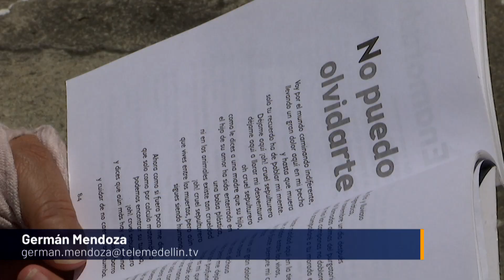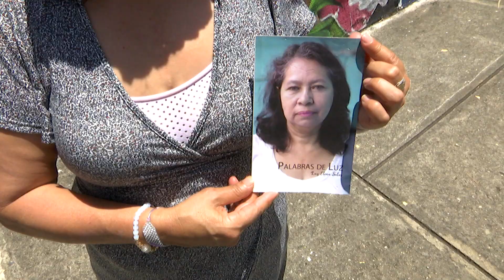Mujer escribe poemas en memoria a su hijo asesinado en conflicto armado - Telemedellín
NoticiasTM NTM El 15 de enero de 2007 no se borrará de la memoria de Luz Elena… Ese fue el último día que vio con vida a su hijo de 20 años, quien salía de la comuna 13. Desde entonces, la escritura se convirtió en su mejor amiga para sanar y preservar la memoria de quienes fueron víctimas del conflicto armado.